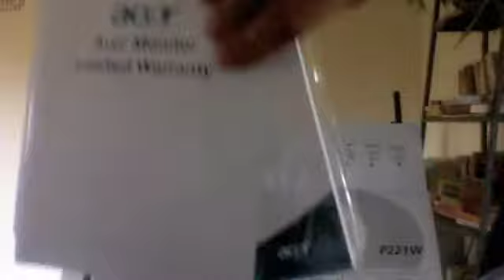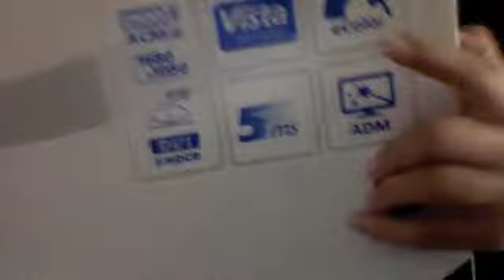Unboxing Acer P221W 22" Monitor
Looks nice.